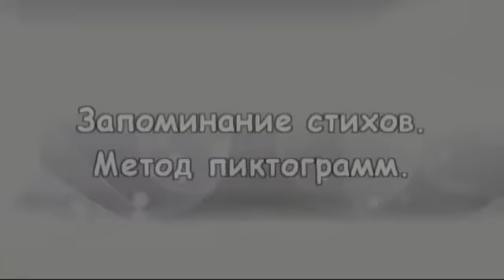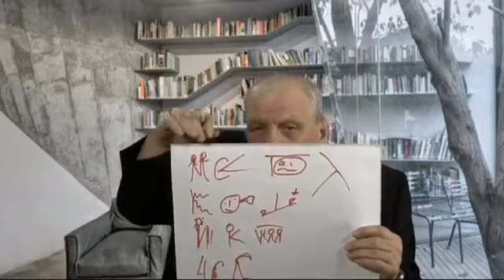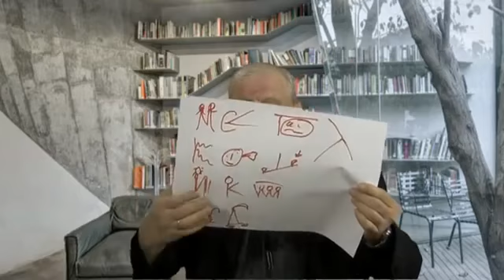Развитие природной памяти. Запоминание стихов. Метод пиктограмм. (Иван Полонейчик и Виктор Кирчинко)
Автор: Иван Полонейчик и Виктор Кирчинко
Подробное содержание на сайте АВТОРА, или у нас: